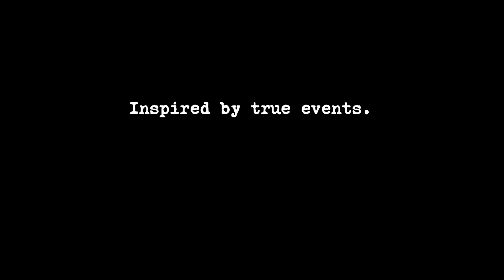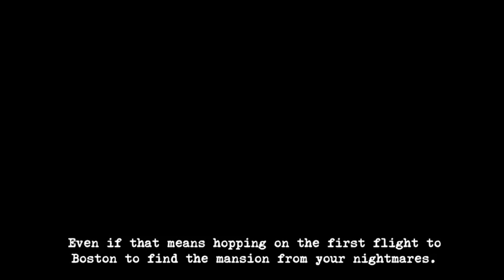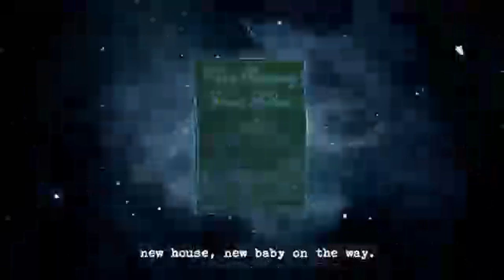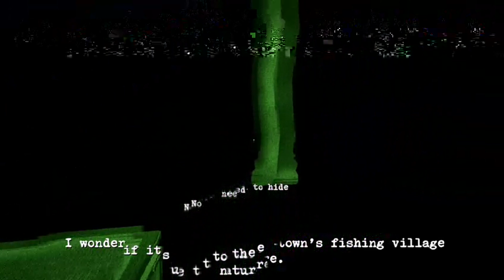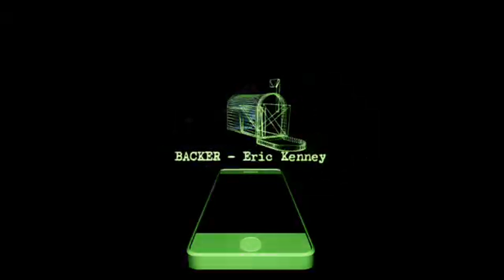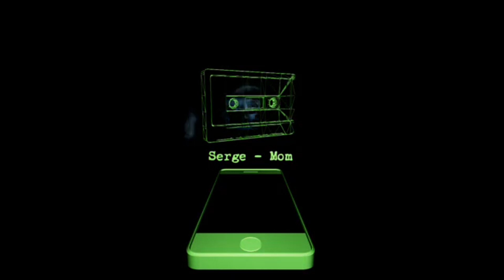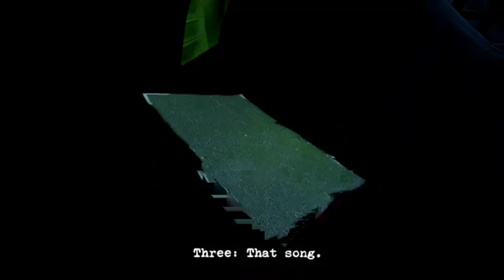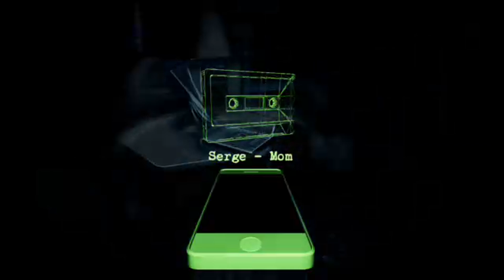Lucas Starts Perception (First Experience, No Commentary, Xbox One)